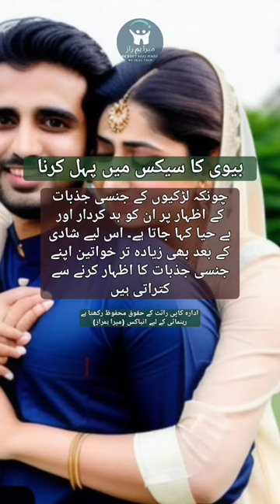bivi ka milap main phl krna|urdu jinsi taleem| khud lazzati